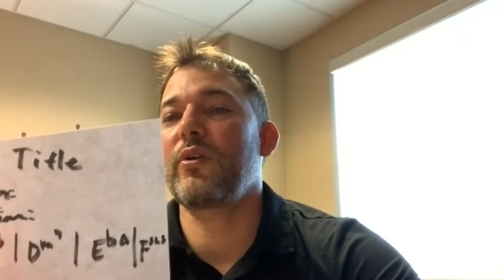Church Pianists of Note: Meet Daniel Hopkins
I interview one of my favorite pianists who’s been a huge inspiration, Bro Daniel Hopkins (Lancaster Baptist Church, Lancaster, CA).

Forgive the poor video quality!